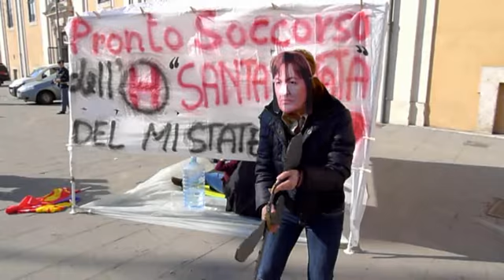manifestazione contro tagli sanita'